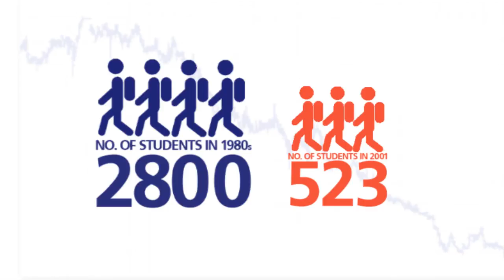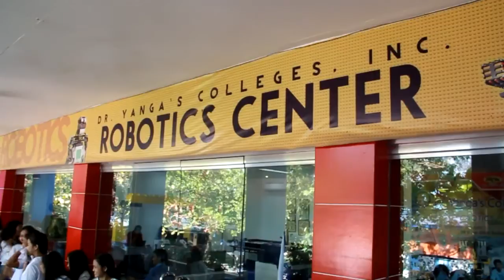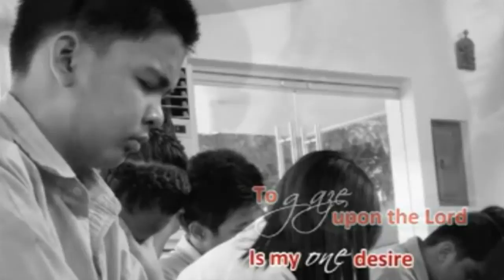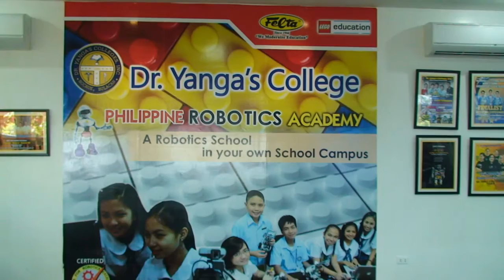Dr. Yanga's Colleges, Inc. - EETA 2012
Co-winner of the Most Transformative School Award
Excellence in Educational Transformation Awards (EETA) 2012

The EETA is an annual award that recognizes the innovative efforts of Philippine schools in transforming themselves into institutions that promote learning effectiveness and school efficiency. The award covers innovations in various areas, namely: curriculum design, methodologies and materials development, learning spaces, and administrative systems.

The EETA is organize by
Bayan Academy
Rex Book Store and
Knowledge Channel Foundation